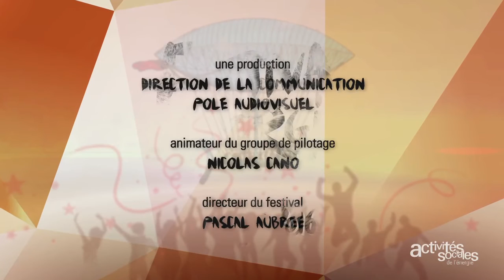No One Is Innocent au Festival d'Energies: Drugs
Extrait du concert de No One Is Innocent sur la grande scène du Festival d'Energies 2016 des Activités Sociales de l'Energie.